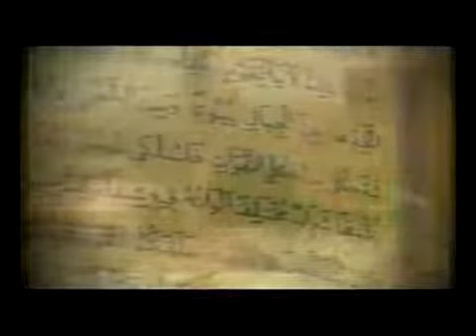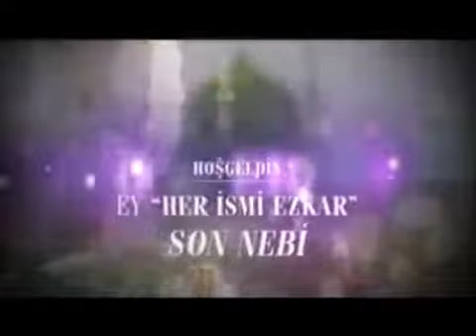metin haboğlu can efendim